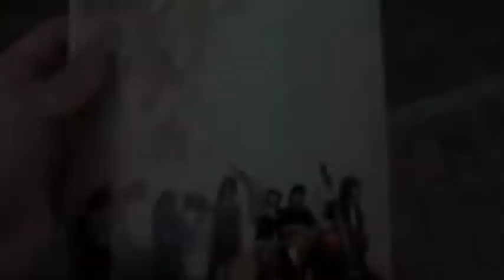Irish Music in Kobe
On my way to buy a new running back pack today I stumbled across a great Irish band performing on the street in Sannomiya (Kobe, Japan).  I was in a hurry so I filmed a little assuming I could film more on my way back to the train station. Unfortunately, they were shut down my the police when I was about to start filming them more.

I come from Nova Scotia, Canada, a place with a rich Celtic music scene. I played drums, bodhran, whistles and sang in Celtic bands for quite a while and love to hear the tunes. These guys had some nice chops!